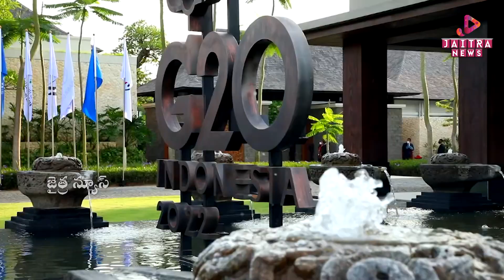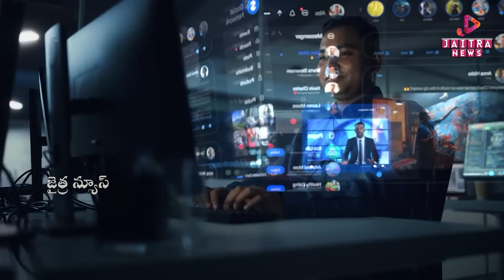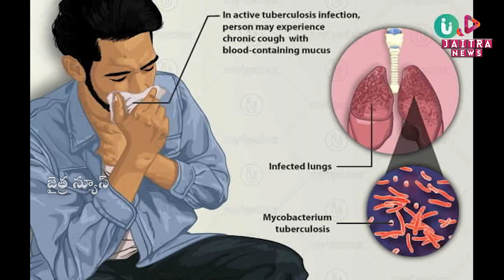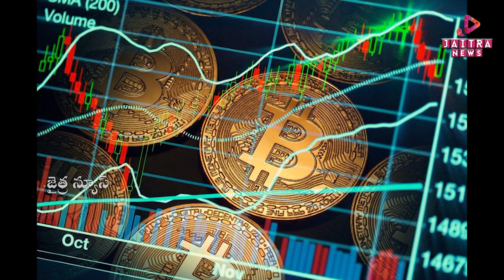G20 సంపన్న వర్ధమాన దేశాల సంగమం | G20 India Logo | One Earth. One Family. One Future | Jaitra News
G20 సంపన్న వర్ధమాన దేశాల సంగమం | G20 India Logo | One Earth. One Family. One Future | Jaitra News | Jaitra Media | Jaitra Live

@Jaitra News